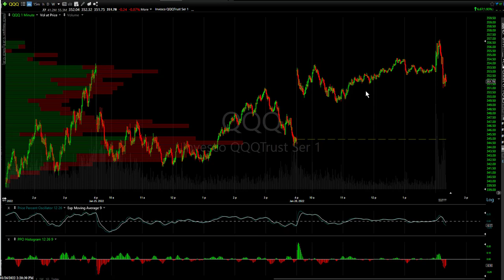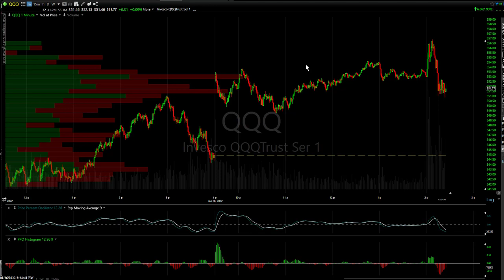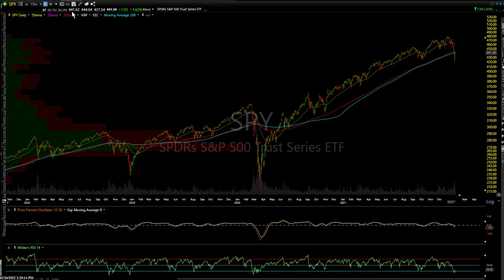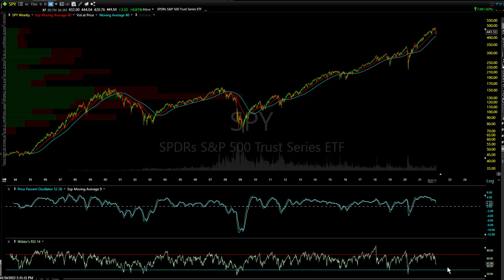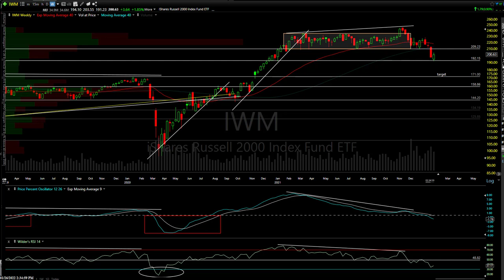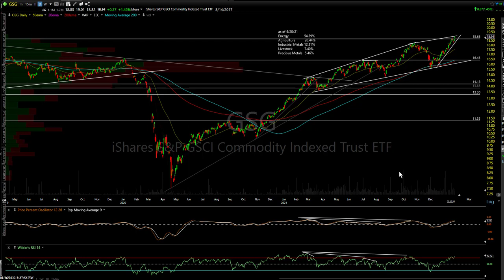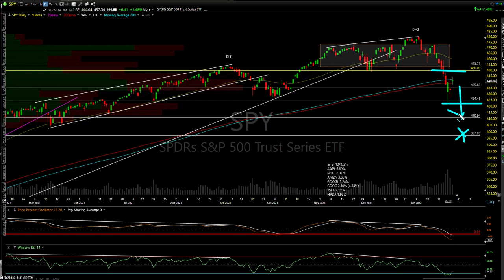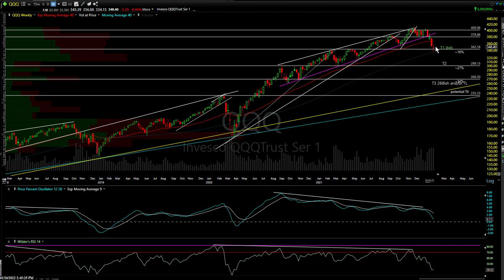Post-FOMC Stock Market Analysis 1-26-22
Technical analysis of the major stock indexes following the FOMC announcement.